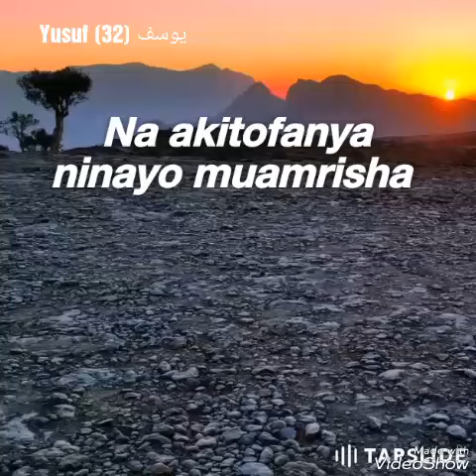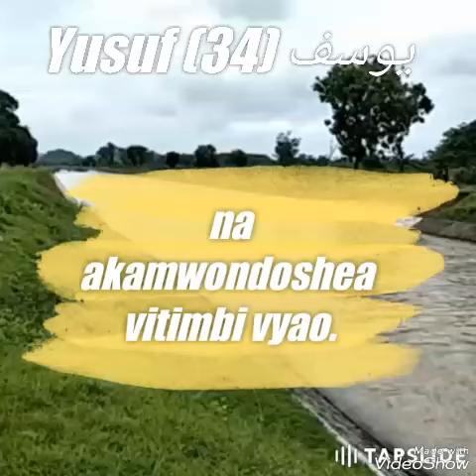Yusuf Aya 32-34